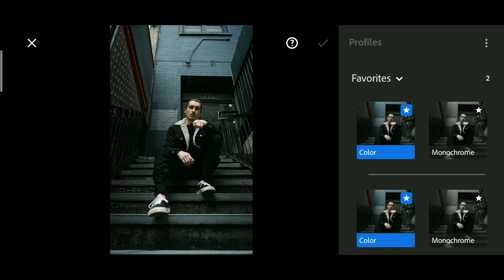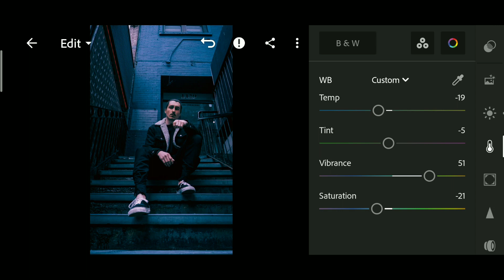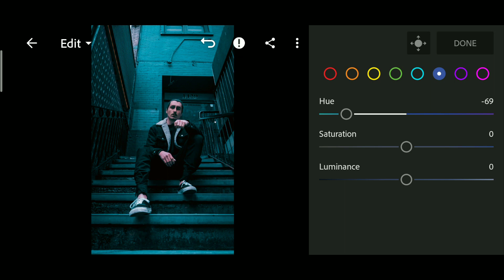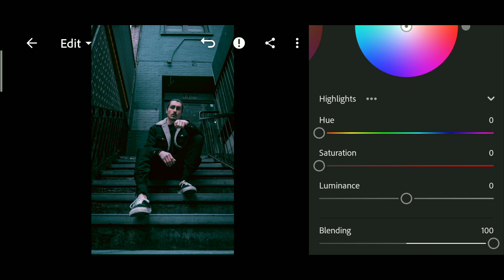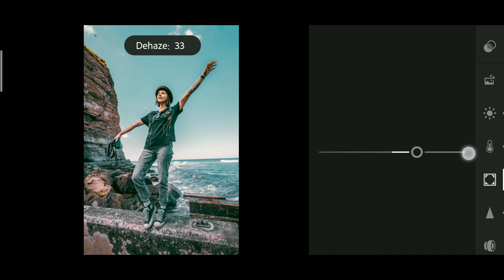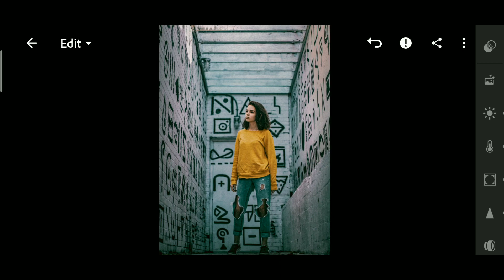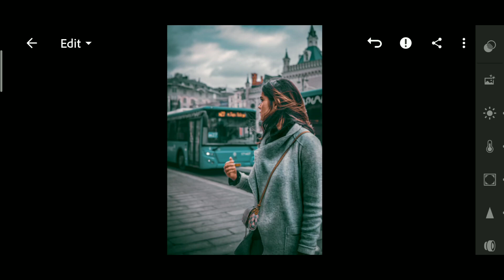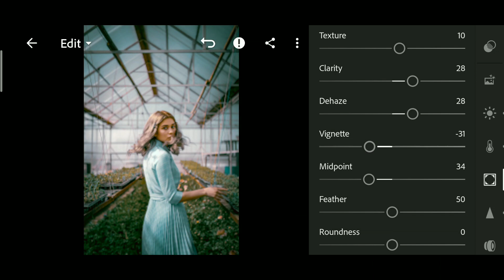Lightroom Mobile Preset Free DNG | Dark City Lightroom Preset | Urban preset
Dark City Lightroom Preset Editing Tutorial | Lightroom Preset

For example:

1 Password:12**
2 Password: **34

1️⃣DNG file is protected by a password.
2️⃣ The password will appear in the upper right
3️⃣ Watch this tutorial in your You Tube app to

🔹Pictures:
    • Unsplash
    • Pexels

Lightroom mobile
Editing
Snapseed
Picsart
Mobile editing
Lightroom Preset 2022
Nsb pictures
New Lightroom Presets
outdoor photography
Nil editing
Photography presets
Lightroom cc
10 free lightroom presets
Lightroom mobile ios
Rohit zinjurke preset
Lightroom mobile indoor
How to create lightroom preset
How to use lightroom mobile
Ar editing
City scape lightroom preset
Dark blue preset
Dark city lightroom preset
cinematic street lightroom preset
Urban lightroom preset
Outdoor preset
Lighthroom mobile